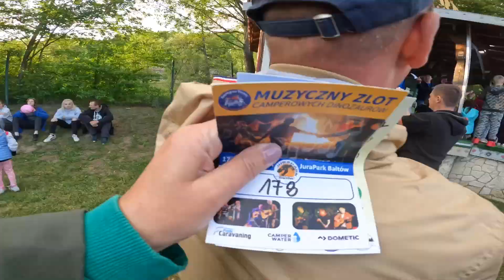Zobaczcie co wygraliśmy w konkursie na zlocie😱Podpinamy przyczepę i wracamy do domu(vlog#82)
Każdy na zlocie dostał swój numer i ten numer brał udział w losowaniu nagród. Zostaliśmy szczęśliwie wylosowani jako numer wygrany. Zobaczcie co wygraliśmy. Zapraszamy do oglądania. Pozdrawiamy